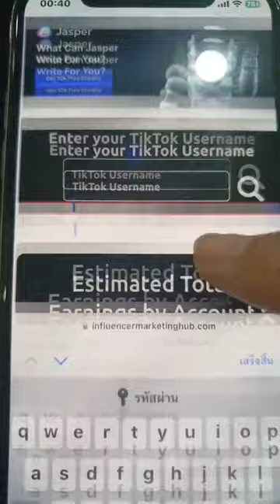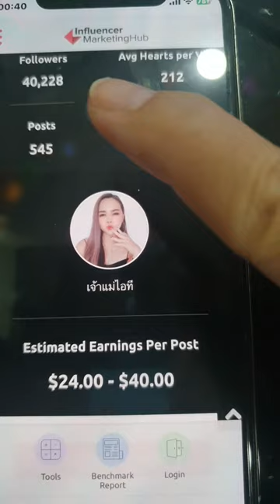เช็คค่าตัวเราใน TikTok กัน! By เจ้าแม่ไอที